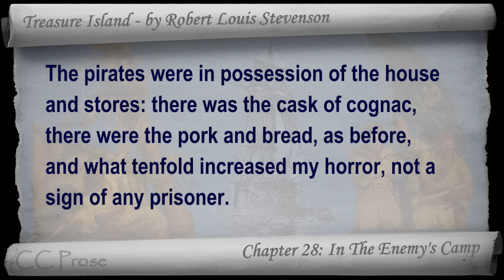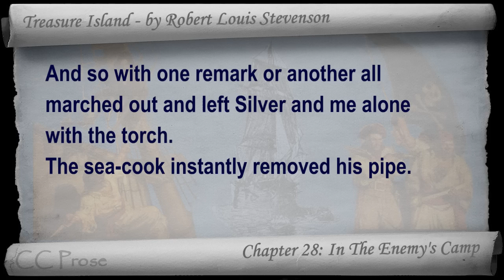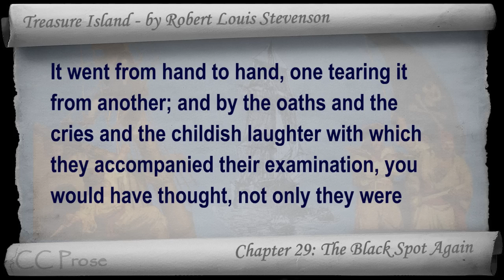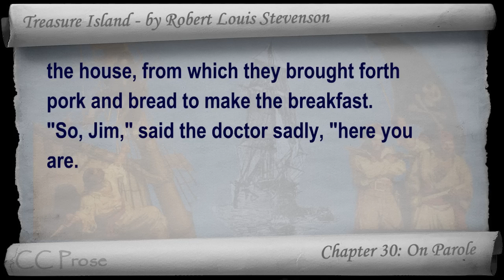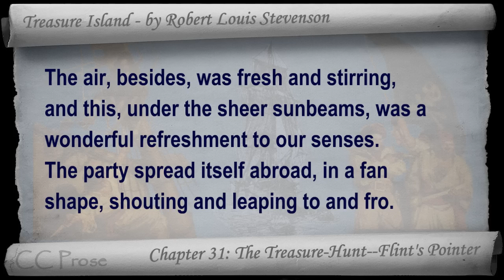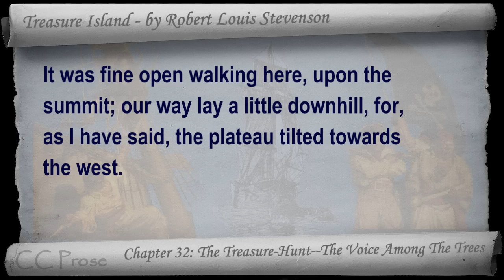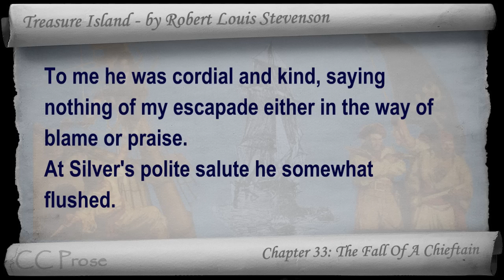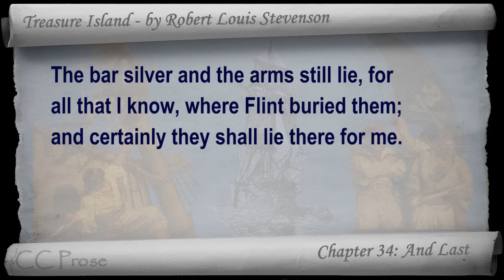Part 6 - Treasure Island Audiobook by Robert Louis Stevenson (Chs 28-34)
Part Six: Captain Silver. Classic Literature VideoBook with synchronized text, interactive transcript, and closed captions in multiple languages. Audio courtesy of Librivox. Read by Adrian Praetzellis.